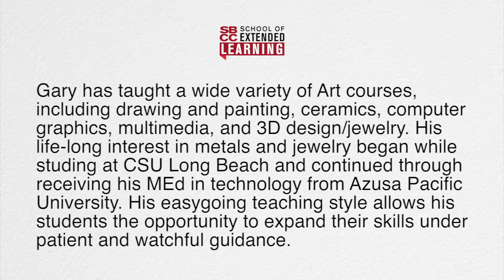Gary Elkins Teacher Profile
Gary Elkins received his BA in Art from CSU Long Beach and his MEd in technology from Azusa Pacific University. In over 37 years as an educator at Carpinteria High School and SBCC, he has taught a wide variety of Art courses, including drawing and painting, ceramics, computer graphics, multimedia, and 3D design/jewelry. His life-long interest in metals and jewelry began while at CSU Long Beach. He has taught jewelry classes for more than 15 years at the high school level. Gary also studied jewelry making at the Instituto Allende in San Miguel de Allende, Mexico, and has continued to expand his skills/expertise in SBCC Continuing Education jewelry courses. His skills and easygoing teaching style will allow students to expand their skills through guided practice.